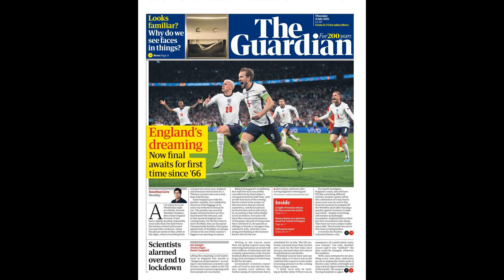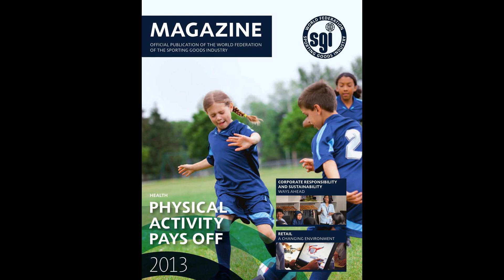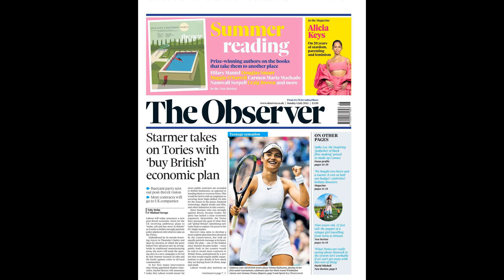Players urge Fifa to change ‘deeply discriminatory’ women’s futsal policy